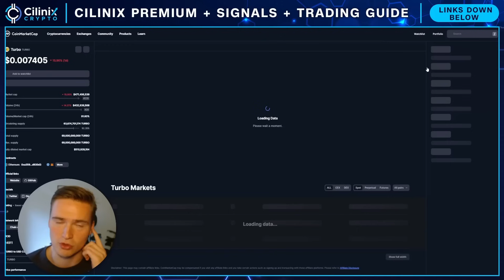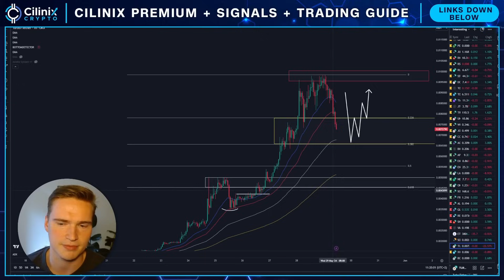TURBO CRASH INCOMING!?🚨 | TURBO TOKEN PRICE PREDICTION & NEWS 2024!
TURBO PRICE PREDICTION 2024

Social links!